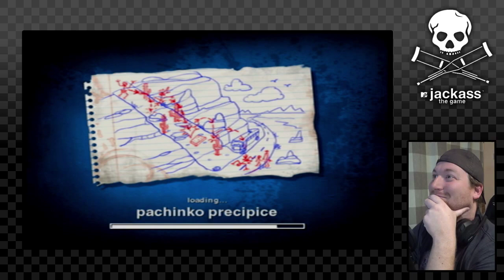Jackass: The Game - That's Gotta Hurt - GIPlayers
Hello everyone!  Welcome to GI Players, our segment where we (poorly at times) play video games.  Today we bring to you Jackass: The Game.

Here are links to places you can visit some of us:
AnthonyTZ: